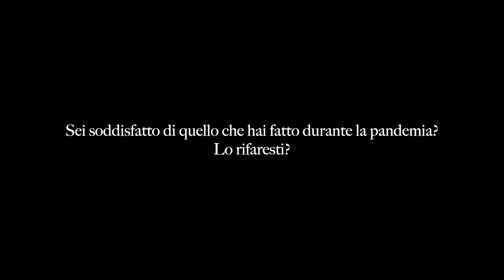LUIGI NALDI - Direttore dell’Unità Complessa di Dermatologia Ospedale San Bortolo - Vicenza